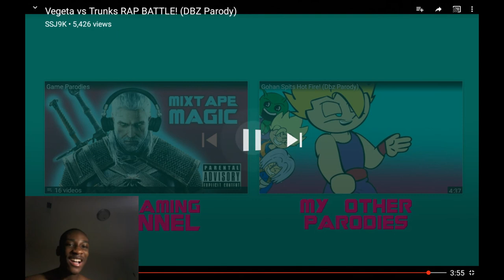Vegeta vs Trunks RAP BATTLE! (DBZ Parody) REACTION!!!